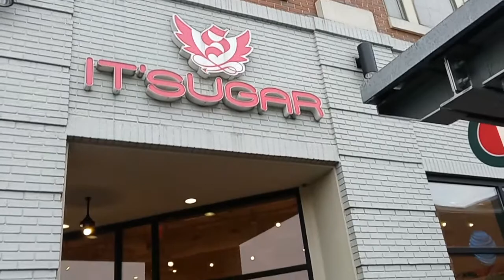Ryley's First Visit To The Candy Store In Atlanta, GA!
Ryley visits his first candy store "IT'S SUGAR in Atlanta, GA.